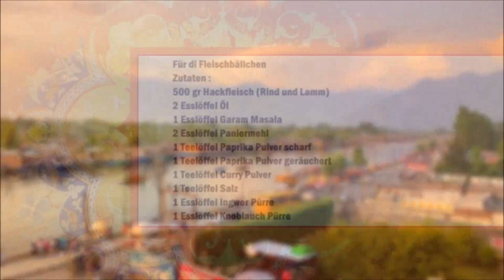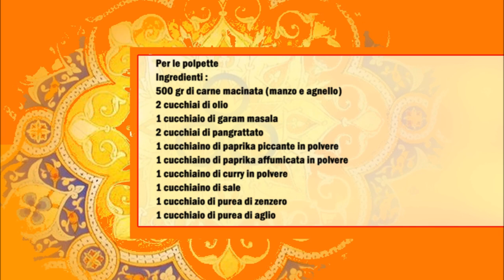Kaschmirische Fleischbällchen / Polpette del Kashmir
Deutsch :
Für di Fleischbällchen
500 gr Hackfleisch (Rind und Lamm)
2 Esslöffel Öl
1 Esslöffel Garam Masala
2 Esslöffel Paniermehl
1 Teelöffel Paprika Pulver scharf
1 Teelöffel Paprika Pulver geräuchert
1 Teelöffel Curry Pulver
1 Teelöffel Salz
1 Esslöffel Ingwer Püree
1 Esslöffel Knoblauch Püree

1 Zwiebel
2 Knoblauch Zehen
1 Chili
1 Esslöffel Ingwer Püree
500 ml Passierte Tomaten
1 Esslöffel Garam Masala
1 Teelöffel Zucker
4 Esslöffel Rosinen
1 Esslöffel Ghee
Joghurt
Koriander
Salz
Pfeffer

Für die Fleischbällchen alle Zutaten für die Fleischbällchen gut vermischen und daraus Walnuss große Bällchen formen. Die Fleischbällchen in eine Pfanne mit Öl anbraten.

Für die Soße, in eine Pfanne den Ghee schmelzen und die klein geschnittene Zwiebeln und Knoblauch anbraten danach die restlichen Zutaten für die Soße dazu geben.

Zum Schluß die Fleischbällchen mit etwas Yoghurt und Koreander servieren.

Italiano :
Per le polpette
500 gr di carne macinata (manzo e agnello)
2 cucchiai di olio
1 cucchiaio di garam masala
2 cucchiai di pangrattato
1 cucchiaino di paprika piccante in polvere
1 cucchiaino di paprika affumicata in polvere
1 cucchiaino di curry in polvere
1 cucchiaino di sale
1 cucchiaio di purea di zenzero
1 cucchiaio di purea di aglio

1 cipolla
2 spicchi d'aglio
1 peperoncino
1 cucchiaio di purea di zenzero
500 ml di passata di pomodoro
1 cucchiaio di garam masala
1 cucchiaino di zucchero
4 cucchiai di uvetta
1 cucchiaio di burro chiarificato
Yogurt
coriandolo
Sale
Pepe

Per le polpette amalgamare bene tutti gli ingredienti per le polpette e formare delle palline della grandezza di una noce. Friggere le polpette in padella con l'olio.

Per la salsa, sciogliere il ghee in una padella e soffriggere le cipolle e l'aglio tritati finemente, quindi aggiungere gli altri ingredienti per la salsa.

Infine, servire le polpette con un po' di yogurt e coriandolo.